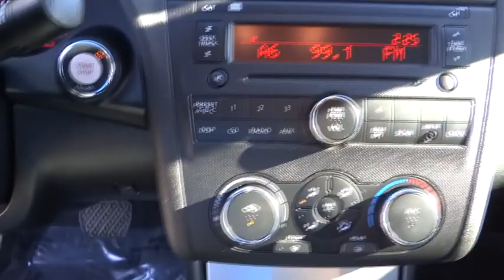2009 Nissan Altima San Bernardino, Fontana, Riverside, Palm Springs, Inland Empire, CA P7881A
2009 Nissan Altima
2009 Nissan Altima 2.5 SL - Stock#: P7881A - VIN#: 1N4AL21EX9N440766